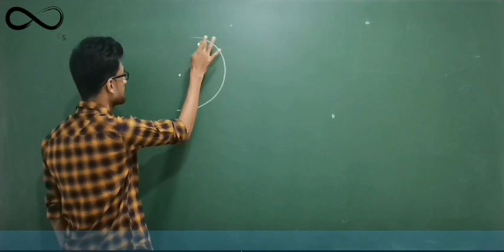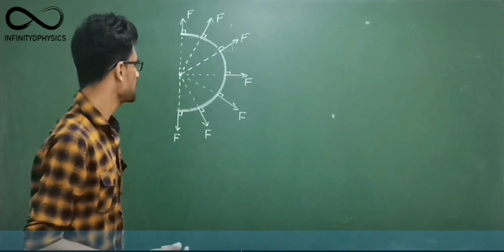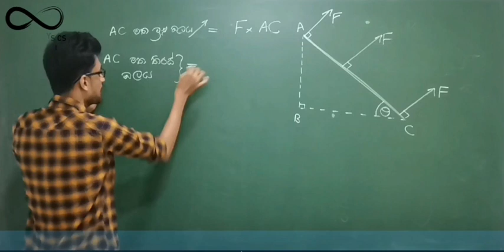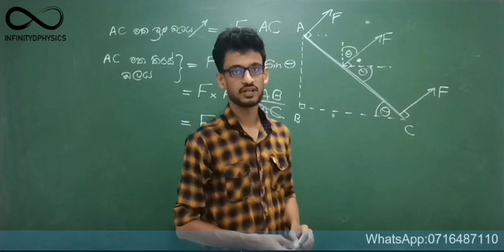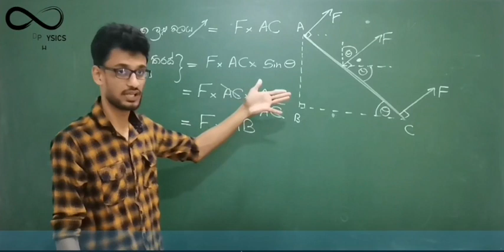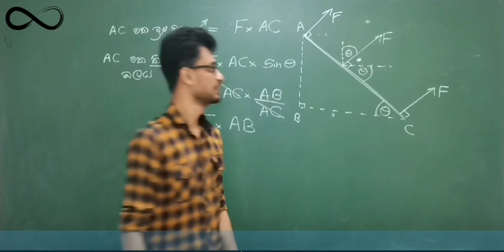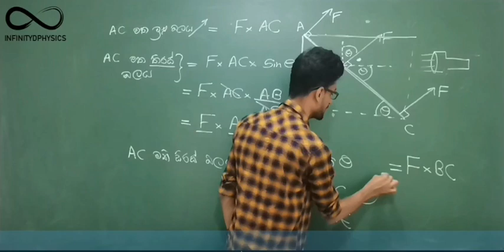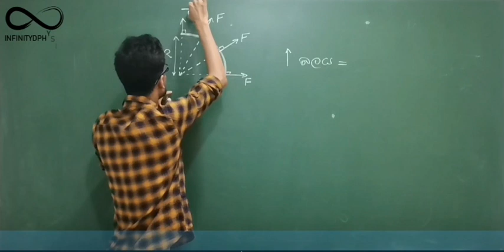බල විභේදනයට වැඩි යමක් ලේසියෙන්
අපගේ Online/Physical පංති කාලසටහන් පිළිබද වැඩි විස්තර දැනගැනීම සදහා 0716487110ට whatsapp ඔස්සේ කෙටි පණිවිඩයක් යොමු කරන්න.